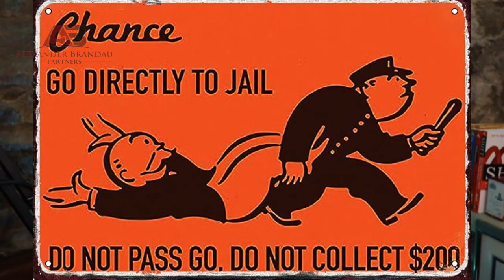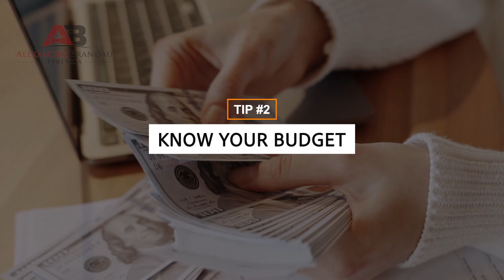6 Things to Consider when Building Your Custom Home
You NEED to these 6 things when building your custom home!

Discover the top considerations for building your custom home. Learn about essential factors that can make or break your dream home project.